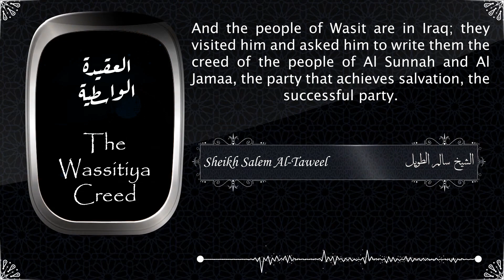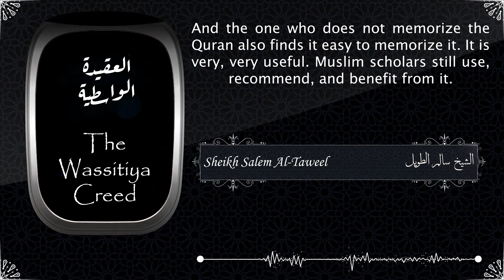العقيدة الواسطيةThe Wasitiya Creed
إن هذه الرسالة كتبها شيخ الإسلام ابن تيمية في مجلس واحد بعد صلاة العصر وقد نفع الله عز وجل بها نفعا عظيما وما زال أهل السنة منذ ذاك الوقت وهذا قد مضى عليه 700 عام.
This letter was written by Sheikh Al Islam Ibn Taymiyyah in one sitting after Asr prayer. Allah Almighty has made it greatly beneficial, and still the people of Sunnah, since that time and this has been 700 years ago,
وأهل السنة يستفيدون من هذه الرسالة التي كتب فيها إعتقاد أهل السنة باختصار
The people of Sunnah benefit from this letter in which he briefly wrote the creed of the people of Sunnah.
واقتصر على ما دل عليه الكتاب والسنة من مسائل. وتجنب كثيرا من المسائل الخلافية.
He limited it to issues indicated by the Kitab (Quran) and the Sunnah, and he avoided many controversial issues.
وهذه الرسالة كتبها شيخ الإسلام ابن تيمية لأهل واسط.
This letter was written by Sheikh Al Islam Ibn Taymiyyah for the people of Wasit.
وأهل واسط في العراق؛ زاروه فسائلوه أن يكتب لهم إعتقاد أهل السنة والجماعة الفرقة الناجية والفرقة المنصورة.
And the people of Wasit are in Iraq; they visited him and asked him to write them the creed of the people of Al Sunnah and Al Jamaa, the party that achieves salvation, the successful party.
وضمّنها كثيرا من الأيات من القرآن.
He included many verses from the Quran in it.
حتى أنّ الذي يحفظ القرآن؛ حافظ لكتاب الله سهل عليه جدا يحفظ هذه العقيدة الواسطية
In fact, the one who memorizes the Quran finds it very easy to memorize this Wasitiyya creed.
واللي مش حافظ القرآن أيضا سهل أن يحفظها فهي نافعة جدا جدا مازال العلماء يتداولونها وينصحون بها ويستفيدون منها.
And the one who does not memorize the Quran also finds it easy to memorize it. It is very, very useful. Muslim scholars still use, recommend, and benefit from it.